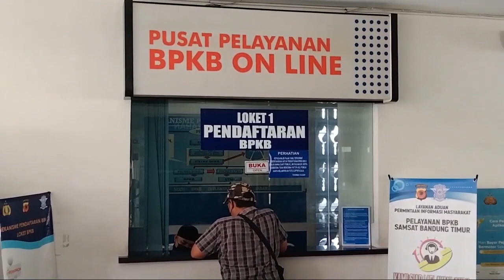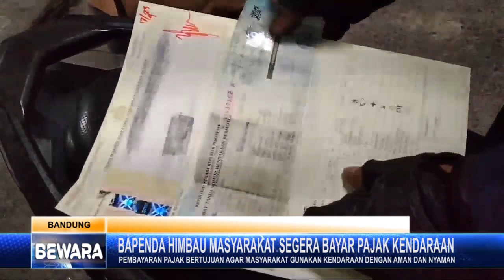BAPENDA HIMBAU MASYARAKAT SEGERA BAYAR PAJAK KENDARAAN SEBELUM CUTI LEBARAN